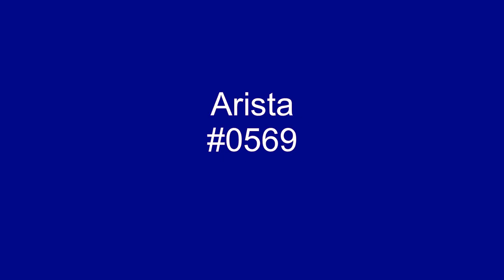United Together - Aretha Franklin - 1980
United Together marked the return to relevance after a couple of lean years on the charts for Aretha Franklin. From 1977 through most of 1980, Aretha struggled to make an impact on the charts until she finally hit again with, United Together, which peaked at #5 on the Cash Box chart, week ending 1/24/81. It was the beginning of her career resurgence during the decade of the 1980's.